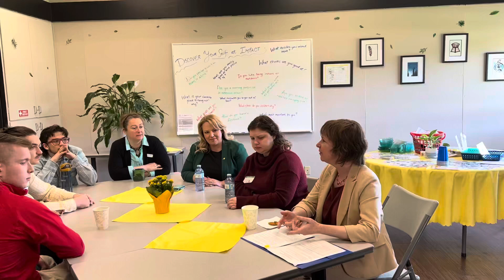2024 CSCL Provincial Funding for Youth Programs to Secure Work for Youth April 19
BC Minister of Social Development and Poverty Reduction, Sheila Malcomson (foreground) Chilliwack-Kent MLA Kelli Paddon (green blazer) and participants and staff from CSCL Chilliwack Society for Community Living